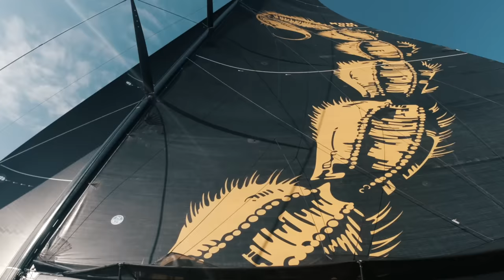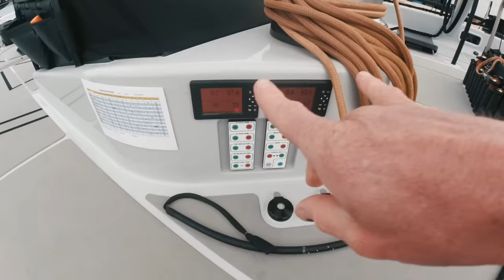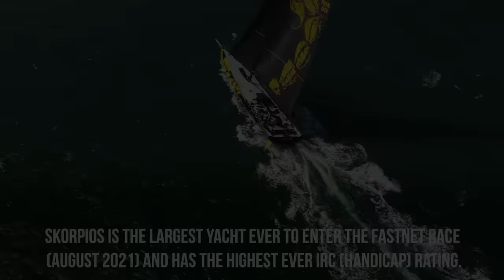Sailing a record slayer - is this the world's fastest offshore yacht?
Exclusive: full tour of the ClubSwan 125 'Skorpios'. Toby Hodges sails aboard on the eve of the Fastnet Race, for which it will be the largest entrant ever. Full report in Yachting World October 2021

► For the latest reviews, new gear launches and tour news, visit our